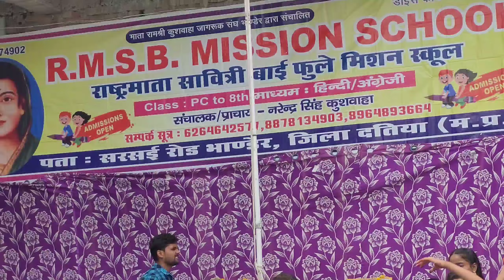15 अगस्त व 77 वें स्वतंत्रता दिवस के दिन मेरी तीनों बच्चियों ने किया धुआंधार डांस 🥰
15 अगस्त व 77 वें स्वतंत्रता दिवस के दिन मेरी तीनों बच्चियों ने किया धुआंधार डांस 🥰